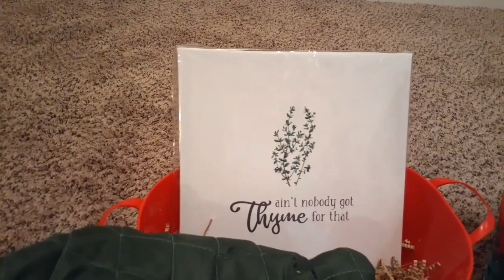Dollar Tree DIY Holiday Gift Baskets! 🎄 || Shopping For Everyone In The Fam With A Budget!🥰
Today we are collabing with my Best Friend Linsey @couponwinswithlins! We both went into Dollar Tree to come up with a variety of Gift Baskets for this Holiday Season, under $10!
Thank you all so much for supporting myself and this channel! It means the world to be able to teach others how to cut back your average cost on necessities and come out a winner!

My Favorite Rebate App's To Maximize Savings!